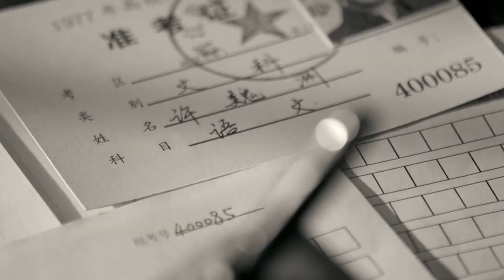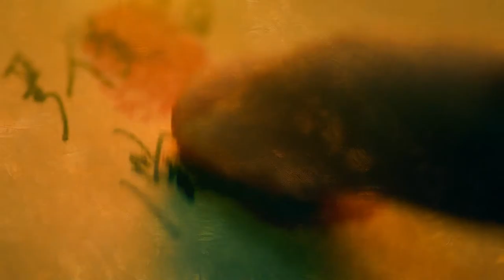我们做了个MV，挺贵的那种